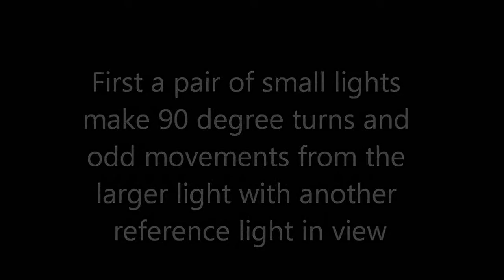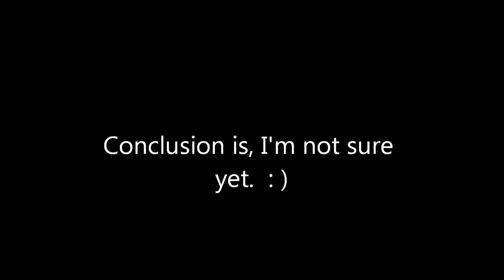Canada Orb Analysis Clip with enhanced, still image at end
Shows slowed and real time footage of apparent 90 degree turns and larger object the same way and with enhanced still of the larger object.